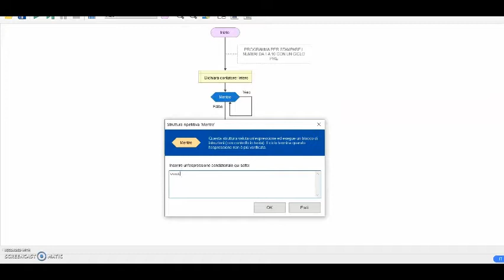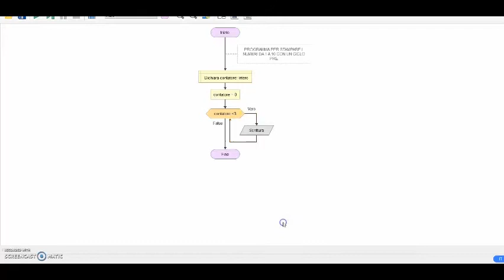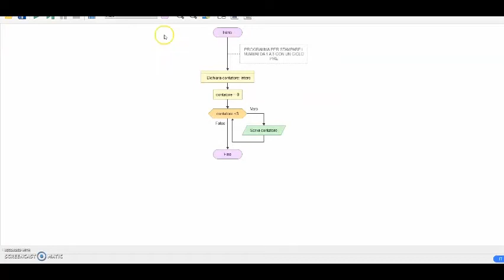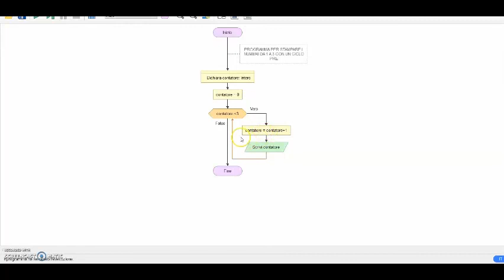6. FLOWGORITHM ITA 06 ciclo pre-condizionale WHILE Java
Programma per stampare i numeri da 1 a 10 con un ciclo WHILE. FLOWGORITHM è in grado di tradurre automaticamente un programma nel diagramma di flusso nel linguaggio di programmazione Java o Python o pseudocodifica.
Coding-algoritmo.
Se non si vedono bene le immagini aprire le impostazioni e settare la qualità del video su 720HD.